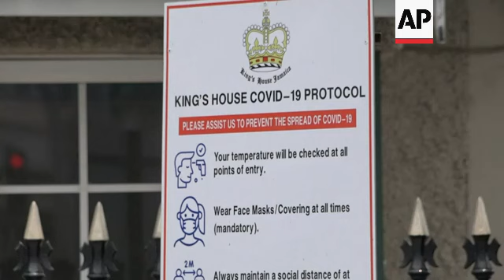UK king's coronation draws apathy in Jamaica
ASSOCIATED PRESS
Kingston, Jamaica - 05 May 2023
1. Various exteriors of office of the King's representative

ASSOCIATED PRESS
2. Various of Co-chair of Advocates Network Jamaica, Rosalea Hamilton
3. SOUNDBITE (English) Rosalea Hamilton, co-chair of Advocates Network Jamaica:
"Absolutely not (Asked if she was going to watch the coronation on TV). In fact, we will be engaged in deep conversations with Jamaica about this journey to a republic and why it is important to move the king as head of state and to go beyond that in creating a republic."

ASSOCIATED PRESS
Kingston, Jamaica - 06 May 2023
4. Various of people on the streets on the morning of the UK coronation

ASSOCIATED PRESS
5. SOUNDBITE (English) Rosalea Hamilton, co-chair of Advocates Network Jamaica:
"We still have the institutions of slavery and colonisation with us today in 2023, and we need to do much more. And so removing the King symbolically ends that phase in our journey. And the work ahead is to deepen the idea of self-determination in the hands of the Jamaican people, shaping our future in a very active way."

ASSOCIATED PRESS
6. Various of President of the Universal Negro Improvement Association (UNIA) Steven Golding
7. SOUNDBITE (English) Steven Golding, President of the Universal Negro Improvement Association:
"Our flag is still there (in the UK, as a member of the Commonwealth). You know, not to quote the line from the American anthem. But, you know, the fact that we still keep up those vestiges of our very, very horrific past as Africans who were trafficked and deserted here and brought into slavery."
8. Jamaican flag
9. Residents on the streets
10. SOUNDBITE (English) Steven Golding, President of the Universal Negro Improvement Association:
"(We want to) Show the people that when we talk about constitutional reform, we're not just talking about words on a paper, or titles at a King's House or a President's Palace. We need to talk about empowering the people of Jamaica. And the fact is, Jamaicans are very much invested in who leads their country."
11. Various street scenes
STORYLINE:
In Jamaica, as in other countries in the Commonwealth, the coronation of King Charles III on Saturday has been seen with apathy at best, and at worst, a painful reminder of oppression and colonialism’s bloody past.

Rosalea Hamilton, an advocate for changing Jamaica’s constitution to get rid of the royals, said she was organizing a coronation day forum to engage more Jamaicans in the process of political reform.

"The work ahead is to deepen the idea of self-determination in the hands of the Jamaican people, shaping our future in a very active way, " said Hamilton.

President of the Universal Negro Improvement Association (UNIA) Steven Golding said he followed the coronation on television, and one thing that caught his attention was seeing the Jamaican flag there.

"We still keep up those vestiges of our very, very horrific past as Africans who were trafficked and deserted here and brought into slavery," said Golding.

"We need to talk about empowering the people of Jamaica," he added.

King Charles was crowned on Saturday at London's Westminster Abbey, in a ceremony steeped in ancient ritual and brimming with bling at a time when the monarchy is also striving to remain relevant in a fractured modern Britain.

AP Video shot by Kirk Wright